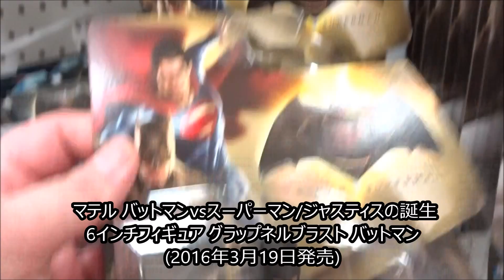マテル バットマンvsスーパーマン ジャスティスの誕生 6インチフィギュア グラップネルブラスト バットマン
バットマンvsスーパーマンジャスティスの誕生
DCエクステンディッド・ユニバース
DCシネマティック・ユニバース
マン・オブ・スティール 2013年6月14日
バットマン vs スーパーマン ジャスティスの誕生 2016年3月25日
スーサイド・スクワッド 2016年8月5日
ワンダー・ウーマン  2017年6月23日
ジャスティス・リーグ パート1  2017年11月17日
ザ・フラッシュ  2018年3月23日
アクアマン  2018年7月27日
シャザム  2019年4月5日
ジャスティス・リーグ パート2 2019年6月14日
サイボーグ 2020年4月3日
グリーン・ランタン 2020年6月19日
バットマン  ベン・アフレック監督 主演(2020年以降制作予定)
 ベン・アフレック ブルース・ウェイン／バットマン
 ヘンリー・カヴィル クラーク・ケント／スーパーマン 星野貴紀
 エイミー・アダムス ロイス・レイン 中村千絵
 ジェシー・アイゼンバーグ レックス・ルーサー
 ダイアン・レイン マーサ・ケント  塩田朋子
 ローレンス・フィッシュバーン ペリー・ホワイト  石塚運昇
 ジェレミー・アイアンズ アルフレッド
 ホリー・ハンター フィンチ上院議員
 ガル・ガドット ダイアナ・プリンス／ワンダーウーマン
 カラン・マルヴェイ
(中)蝙蝠侠大战超人：正义黎明
(香)蝙蝠俠對超人：正義曙光
(台)蝙蝠俠對超人：正義曙光
(露)Бэтмен против Супермена: На заре справедливости
(韓)배트맨 대 슈퍼맨: 저스티스의 시작
(ポ)Batman v Superman: Świt Sprawiedliwości
(ハ)Batman Superman ellen – Az igazság hajnala
(仏)Batman v Superman : L'Aube de la Justice
(独)Batman v Superman: Dawn of Justice
(伊)Batman v Superman: Dawn of Justice
(英)Batman v Superman: Dawn of Justice
Ben Affleck
Henry Cavill
Amy Adams
Jesse Eisenberg
Diane Lane
Laurence Fishburne
Jeremy Irons
Holly Hunter
Gal Gadot
Hiroshima Prefecture
Itsukushima Shrine
 毎日投稿
広島youtuber
次世代 youtuber
１日10万回再生
１００万回以上再生されている動画、チャンネル